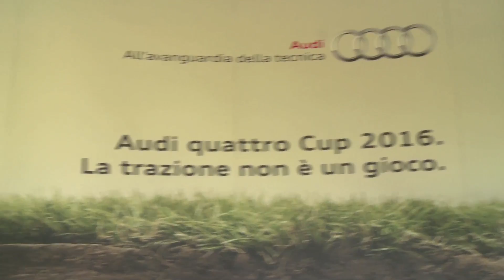Audi Golf Cup 2016 | Le News di Autolink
Torneo di Golf Audi Quattro Cup 2016

Si rinnova anche quest’anno l’appuntamento con Audi quattro cup, il trofeo golfistico con formula a coppie greensome più prestigioso a livello nazionale. Alla competizione sportiva partecipano attivamente le concessionarie Audi – come Lombarda Motori 2 a Villa Paradiso – che permettono di provare tutti i modelli della gamma Audi. La competizione si articola su 15 tappe, oltre alla finale nazionale che porterà la coppia vincitrice a disputare la finale internazionale dal 6 al 10 ottobre presso il Real Club de Golf El Prat di Barcellona.